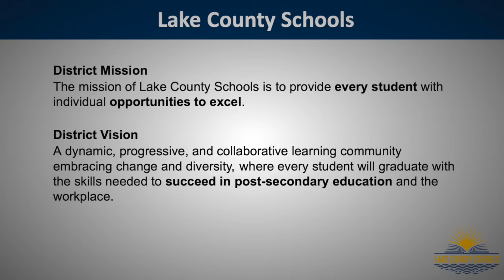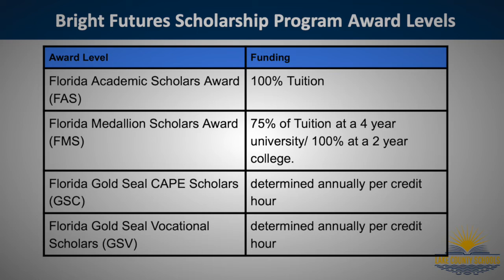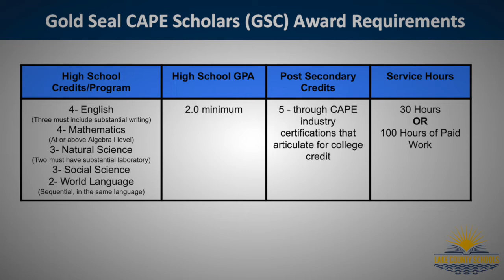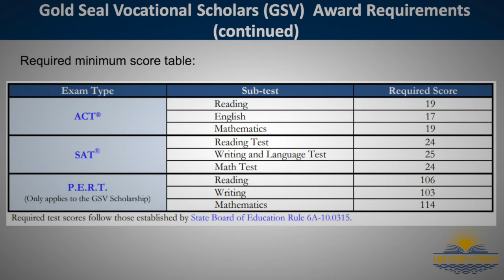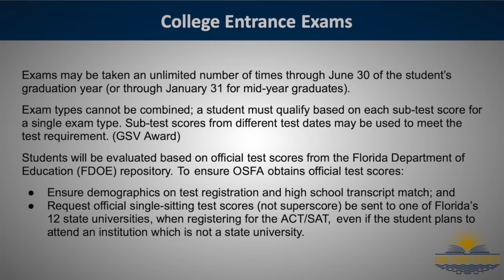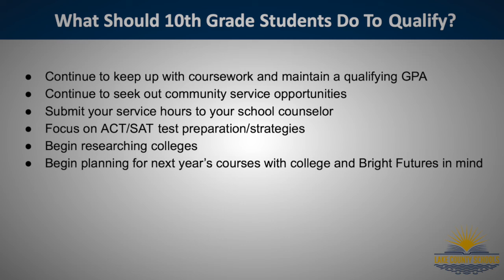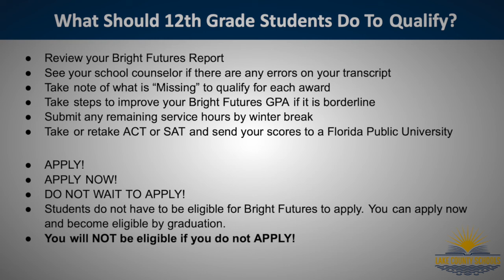Student Support: Bright Futures Scholarship Program